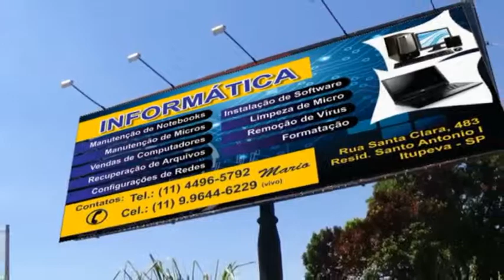VINHETA ADR CHURCH!